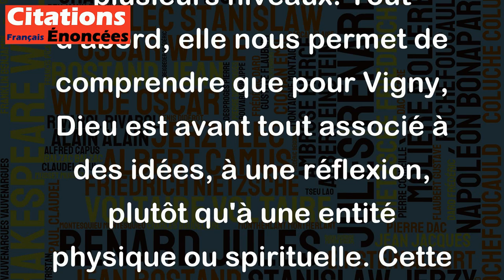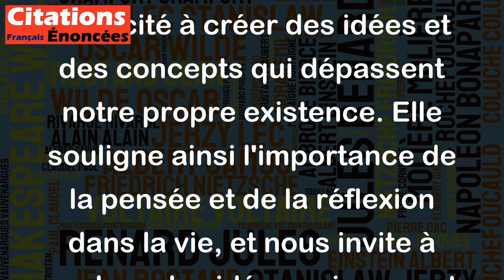Le vrai Dieu, le Dieu fort, est le Dieu des idées. - Vigny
Cette citation, extraite du poème "Moïse" d'Alfred de Vigny, est intéressante à plusieurs niveaux. Tout d'abord, elle nous permet de comprendre que pour Vigny, Dieu est avant tout associé à des idées, à une réflexion, plutôt qu'à une entité physique ou spirituelle. Cette conception peut être rapprochée du concept de Dieu dans la philosophie, où le divin peut être perçu comme un principe, une source de sens et d'idéal plutôt qu'un individu ou une force surnaturelle.
Ensuite, cette citation souligne également la puissance des idées, qui peuvent avoir un impact et une influence sur notre vie bien au-delà de leur simple existence conceptuelle. Pour Vigny, le vrai Dieu est donc celui qui inspire et suscite des idées fortes et durables, capables de transcender notre monde matériel.
Enfin, cette citation peut également être interprétée comme une réflexion sur la nature humaine, et sur notre capacité à créer des idées et des concepts qui dépassent notre propre existence. Elle souligne ainsi l'importance de la pensée et de la réflexion dans la vie, et nous invite à explorer les idées qui peuvent nous mener vers une existence plus élevée et plus profonde.